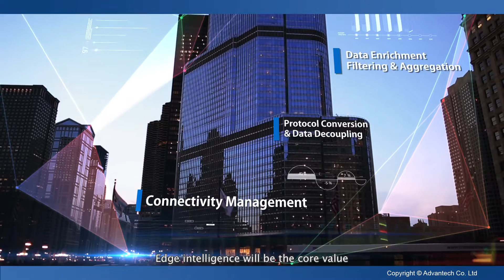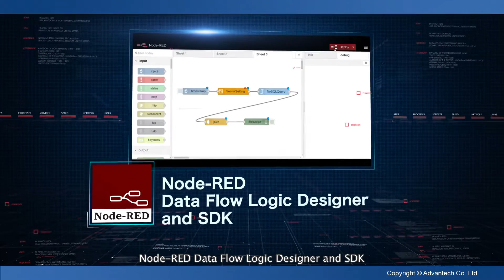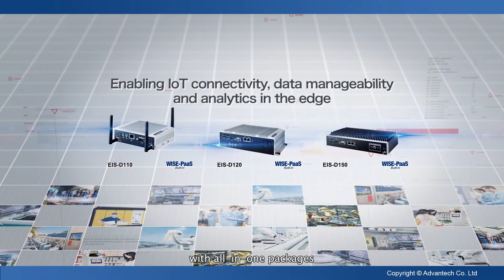Building Up Edge-to-Cloud Applications with EIS, Advantech(EN)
Advantech Edge Intelligence Server accelerates IoT implementation by providing integrated solutions with edge computer, WISE-PaaS software packages,IoT development tools, pre-configured cloud services, plus the flexibility to add on more software modules from the WISE-PaaS marketplace that enable IoT connectivity, data manageability and analytics in the edge.